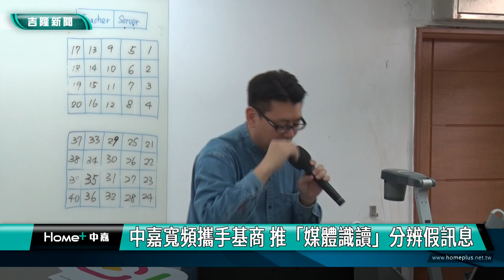中嘉寬頻｜媒體識讀｜中嘉寬頻攜手基商 推「媒體識讀」分辨假訊息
(中嘉吉隆新聞 記者黃紹銘/基隆報導) 為培養學生迎接AI時代，人手一機情況下，如何用聰明方法，辨別真假訊息，中嘉寬頻｜吉隆與基隆商工航電科進行產學合作計畫，透過導演洪馬克教學，讓學生立即辨別假訊息的同時，學習用手機傳達鏡頭語言，發揮學生對社會應有的關懷。
人手一機的時代，如何運用鏡位，拍攝主題，讓畫面傳達鏡頭語言，成了一門重要課題。
中嘉寬頻｜吉隆，推廣媒體識讀課程，從基隆商工校園出發，請來學界經驗豐富的洪馬克導演，教導學生手機拍攝，如何運鏡級分鏡，完整呈現事件主題。
學生們邊學邊練習，利用自己的視野角度，來觀察事件主題。
課程中也融入了媒體識讀的觀念，讓同學們在資訊爆炸的時代學會獨立思考、分辨真假訊息。
透過產官學共同合作將媒體識讀教育向下扎根，讓學生關心在地議題、貼近在地觀點，基隆商工能夠與中嘉寬頻合作，發揮產學合作力量，一起記錄基隆在地的美好。